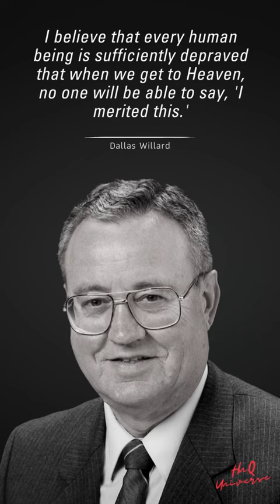Dallas Willard's best quotes | American - Philosopher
Quotes:
"I believe that every human being is sufficiently depraved that when we get to Heaven, no one will be able to say, 'I merited this.'"

Biography:
Dallas Albert Willard was an American philosopher also known for his writings on Christian spiritual formation. Much of his work in philosophy was related to phenomenology, particularly the work of Edmund Husserl, many of whose writings he translated into English for the first time.

Notes:
Should you desire to solicit a quote, kindly submit your request via comment, and I shall proceed to craft an exclusive video tailored to your needs, accompanied by a mention of your esteemed persona within the Description.